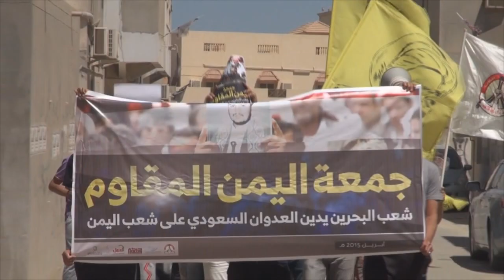مسيرة "جمعة اليمن المقاوم" في سترة مهزة 2015\4\3 Bahrain